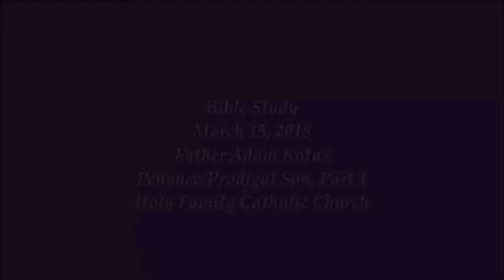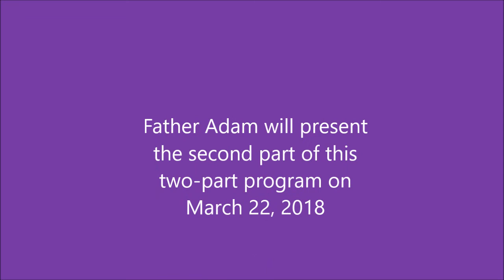Bible Study 15 March 2018 Fr Adam Kotas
Bible Study March 15, 2018
Fr. Adam Kotas - Holy Family Catholic Church
"Prodigal Son" - Part 1
Part 2 is scheduled for March 22, 2018